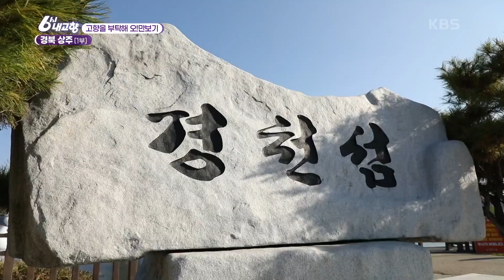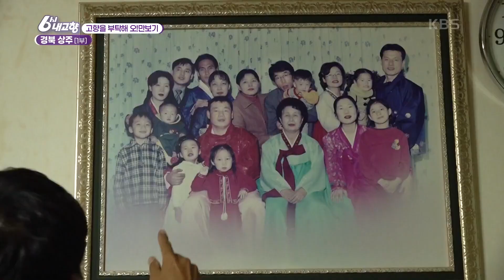[고향을 부탁해 오!만보기] 경북 상주 [1부] [6시 내고향] | KBS 221108 방송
[고향을 부탁해 오!만보기] 경북 상주 [1부]